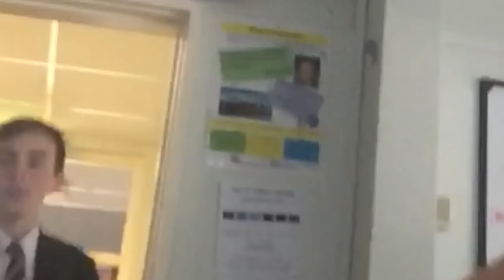Sixth form induction days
Hey boos welcome🌈🌈🌈🌈🌈

My social: ig @ninabrown09